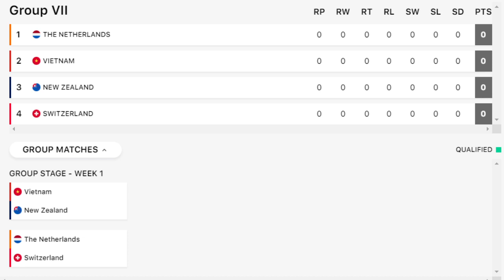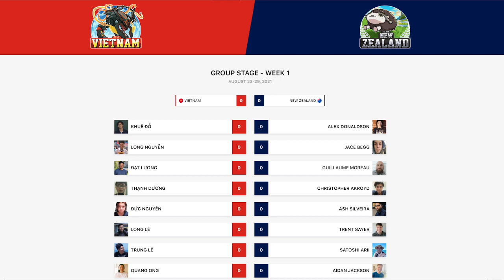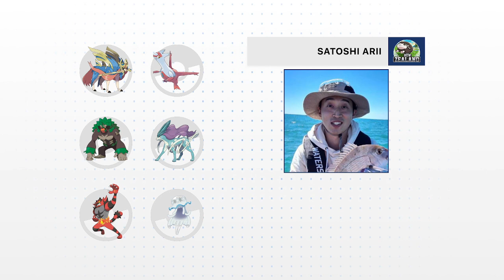Trung Lê 🇻🇳 vs Satoshi Arii 🇳🇿 - Group Stage - 2021 World Cup of Pokémon VGC